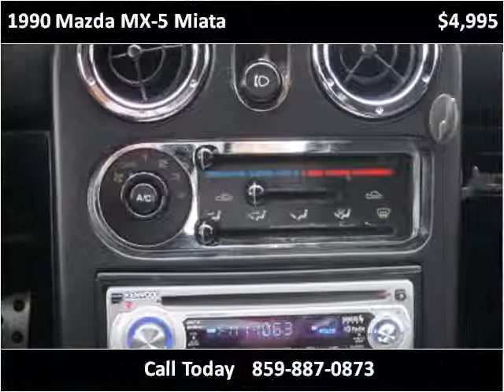1990 Mazda MX-5 Miata Used Cars Nicholasville KY